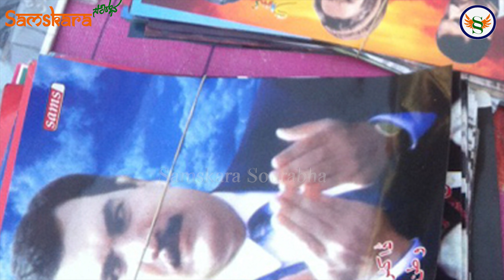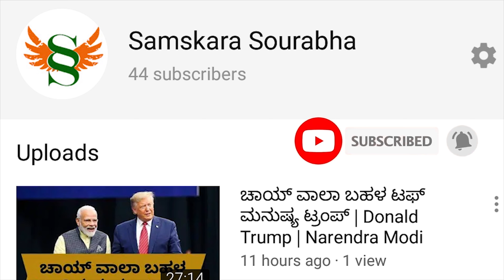ಕಾಶ್ಮೀರ ಸ್ವತಂತ್ರ್ಯಕ್ಕೆ ಕೈಜೋಡಿಸಿ | ತಾಲಿಬಾನ್ಗೆ ಅಲ್ ಕೈದಾ ಮನವಿ | ಬಚ್ಚಾಗಳಿಂದ ಹೊಸ ಆಟ ಶುರು